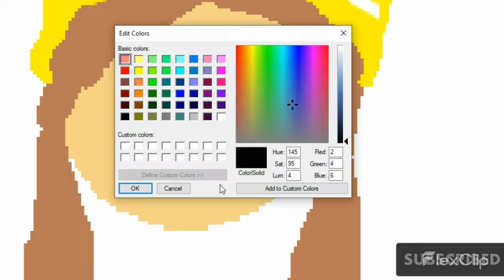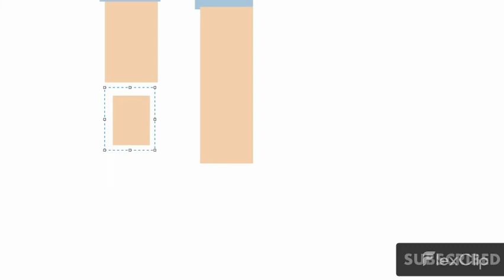Drawing My Roblox Avatar!!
This was also my friend's idea so go check out her channel